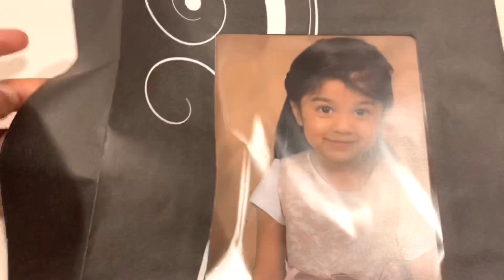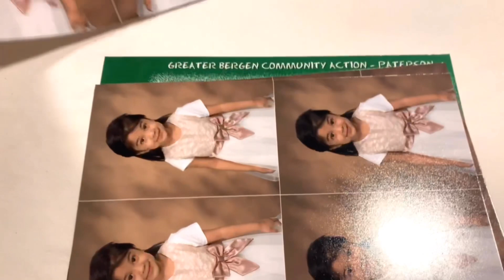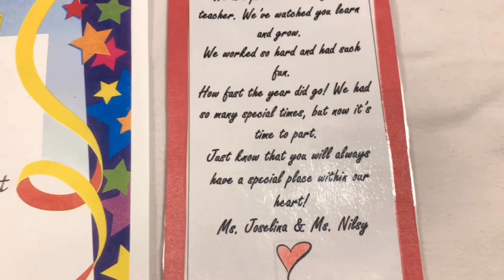Suhana re first year pre-school graduation 👩‍🎓 ||class of 2019|| Sylheti American mum sumi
Vlog # 27

USA